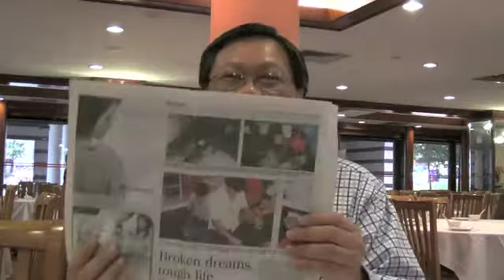MOM policy hurting employers